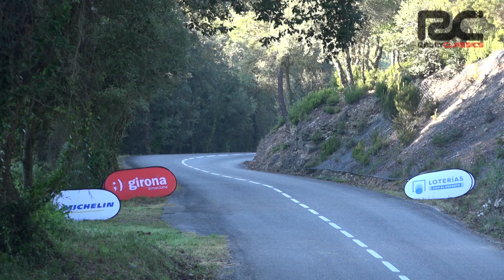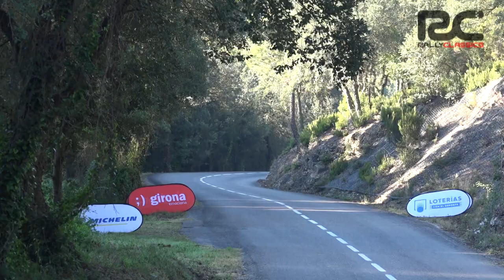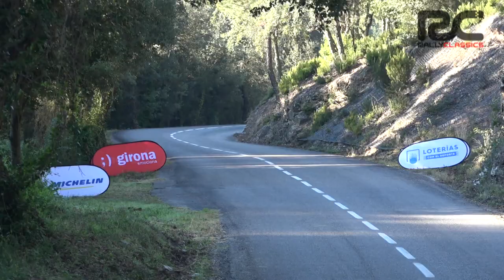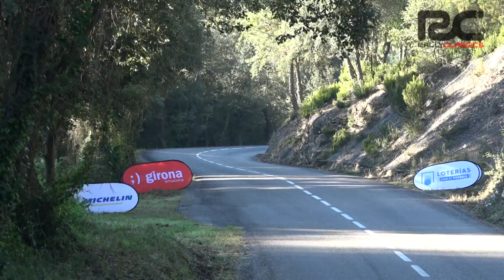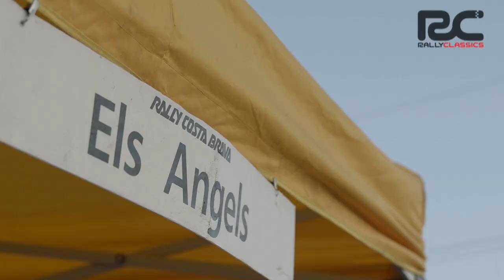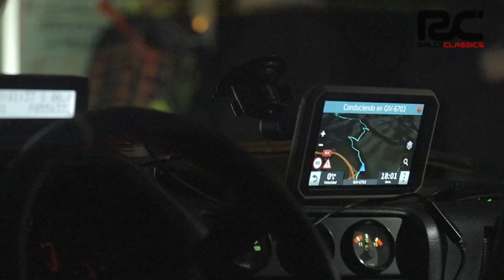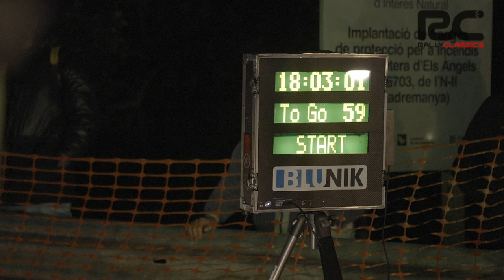69 RALLY COSTA BRAVA FIA 2021_ALL CARS_NATURAL SOUND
COMPILATION OF ALL THE CARS THAT WERE RECORDED DURING THE SCORING RALLY FOR THE EUROPEAN RALLY FOR HISTORICAL VEHICLES.
ORIGINAL SOUND TO ENJOY THE ENGINES.

COMPILACIÓN DE TODOS LOS COCHES QUE SE GRABARON DURANTE EL RALLY PUNTUABLE PARA EL EUROPEO DE RALLYS PARA VEHÍCULOS HISTÓRICOS.
SONIDO ORIGINAL PARA DISFRUTAR DE LOS MOTORES.